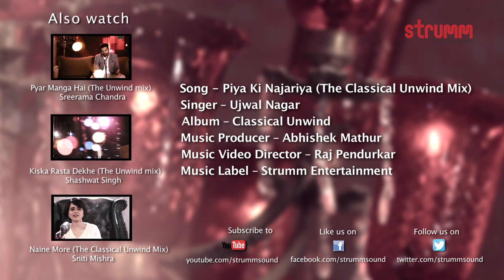Piya Ki Najariya I The Classical Unwind Mix I Ujwal Nagar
Brilliant recreation of a classic and a masterful performance by Ujwal Nagar. Music produced by Abhishek Mathur.

Singer – Ujwal Nagar
Album – Classical Unwind – Raga Based Classics in an enjoyable, urban avatar
Music Producer – Abhishek Mathur
Music Video Director – Raj Pendurkar
Asst. Director - Ashutosh Mishra
Video Editor - Ashutosh Mishra
Music Label – Strumm Entertainment Pvt. Ltd.
Cinematographer – Manas Mishra, Ashutosh Panda
Production Controller – Jaikishan
Art – Vinod Jaiswal
Hair Stylist – Deepti Agarwal
Make up – Inayat Shaikh

To set this song as your callertune:
Piya Ki Najariya - Ujwal Nagar
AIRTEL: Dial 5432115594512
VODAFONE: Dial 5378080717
IDEA: sms DT8080717 to 55456
AIRCEL: sms DT6140338 to 53000
BSNL North & West: sms BT 6140338 to 56700
BSNL South & East: sms BT 8080717 to 56700
VIRGIN MOBILE: sms DT8080717 to 58475
TATA DOCOMO: sms SET8080717 to 543211
TATA INDICOM: sms WT8080717 to 12800

Piya Ki Najariya Sargam - Ujwal Nagar
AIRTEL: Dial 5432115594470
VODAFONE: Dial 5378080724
IDEA: sms DT8080724 to 55456
AIRCEL: sms DT6140339 to 53000
BSNL North & West: sms BT 6140339 to 56700
BSNL South & East: sms BT 8080724 to 56700
VIRGIN MOBILE: sms DT8080724 to 58475
TATA DOCOMO: sms SET8080724 to 543211
TATA INDICOM: sms WT8080724 to 12800

Buy Album cd- Classical Unwind on amazon.in, rhythmhouse.in

Listen to this song on Saavn, WYNK, Gaana, JioBeats, Apple Music, Spotify